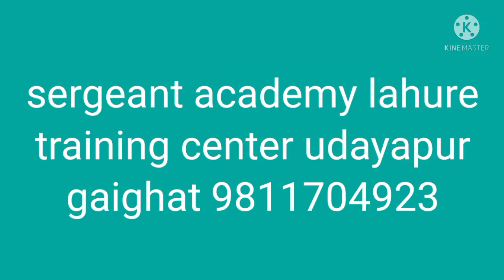sergeant academy lahure training center udayapur gaighat 9811704923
sergeant academy lahure
 training center udayapur
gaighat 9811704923